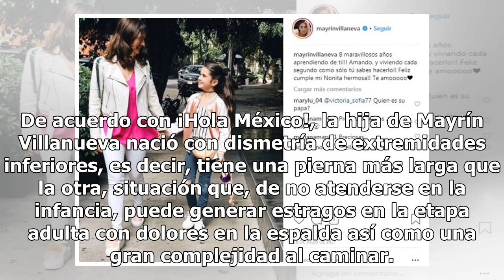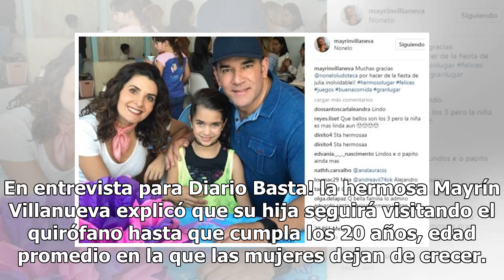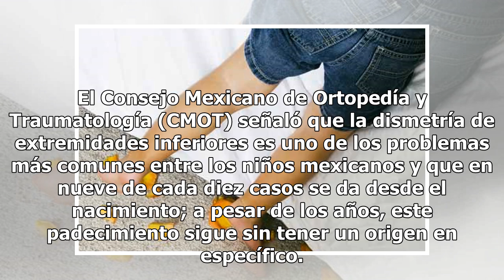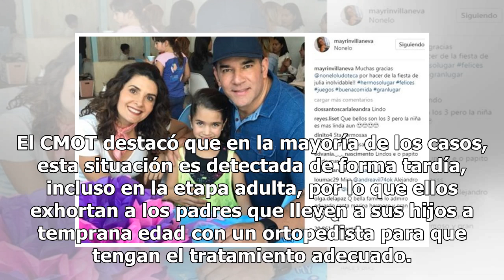Exhiben duro panorama de la enfermedad que padece hija de Mayrín Villanueva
La familia de los actores Mayrín Villanueva y Eduardo Santamarina goza de una gran comunión y alegría; sin embargo, la pequeña Julia de nueve años, vive con un padecimiento que ha provocado que visite el hospital en diversas ocasiones. De acuerdo con ¡Hola México!, la hija de Mayrín Villanueva nació...